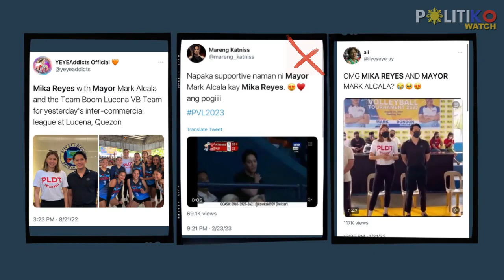GF si volleyball star? Is Lucena Mayor Mark Alcala in a relationship with Mika Reyes?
Lucena City Mayor Mark Alcala was stunned when asked about their relationship status.